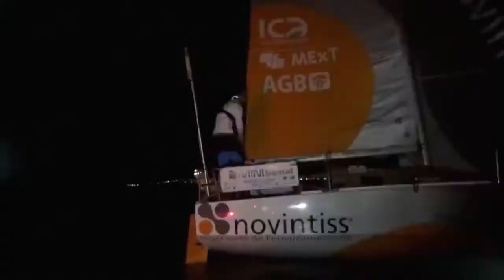Mini Transat 2017 - Julien Héreu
Campagne de Crowdfunding  pour la participation à la  Mini Transat 2017 de Julien Héreu sur le prototype numéros 551 "Bahia Express"